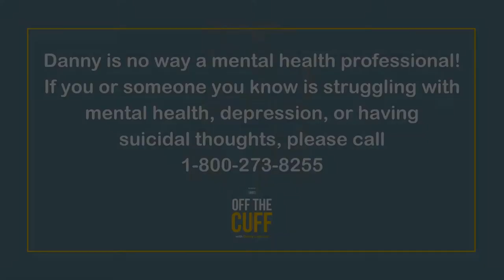Hannah Berner on Getting a Lot of Hate From a Controversial Joke | Off The Cuff with Danny LoPriore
Comedian Hannah Berner, who spent three seasons as a member of the Bravo show “Summer House,” isn’t someone whose big personality lends itself easily to the ultra-manipulated and overcut nature of reality TV – even though, she says, they tried.

On today’s episode, Hannah talks about the funhouse mirror of reality TV, leaving pro tennis for comedy after college, the identity politics of being Italian and Jewish, and why she prefers being standup-anxious to being tennis-pro anxious.

And how do you go from being a straight-edge tennis star to making it big in comedy, anyway? Hannah shares what the transition was like – and why she’s so much happier these days.

Our Guest

Hannah Berner is a comedian, podcast host and mental health advocate. Hannah was a cohost on Bravo’s “Chat Room” and was a member of Bravo’s “Summer House” for three seasons.

Her podcasts, “Giggly Squad” and “Berning in Hell,” have more than 20 million downloads, and she has over 1.2 million followers on social media.

Hannah performs standup across the country.